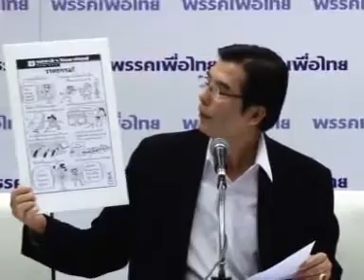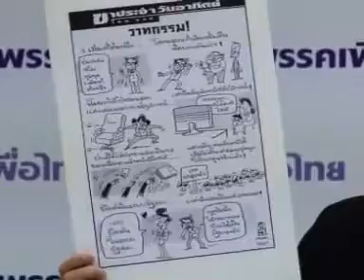พร้อมพงศ์ จี้สอบจริยธรรมส ส ปชป 4มิ ย 55